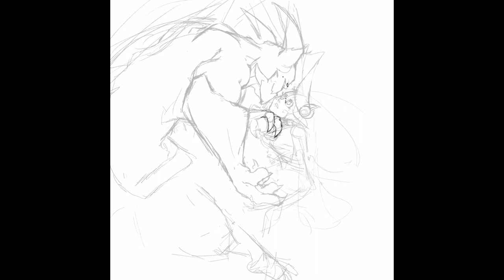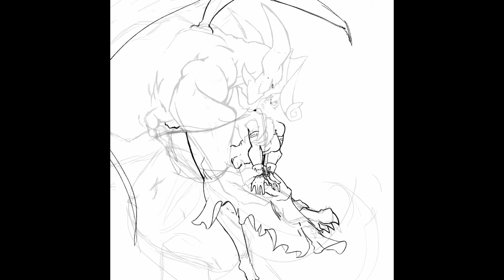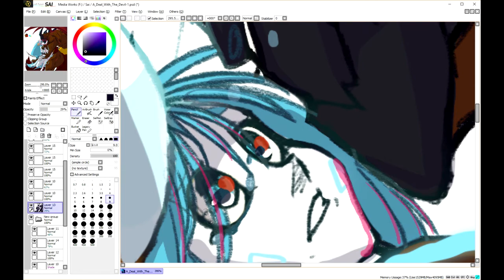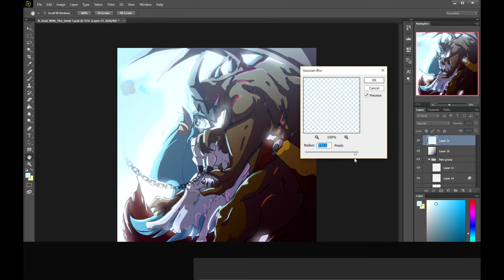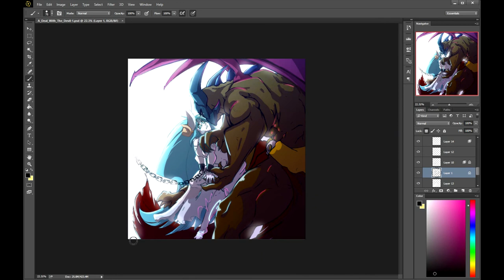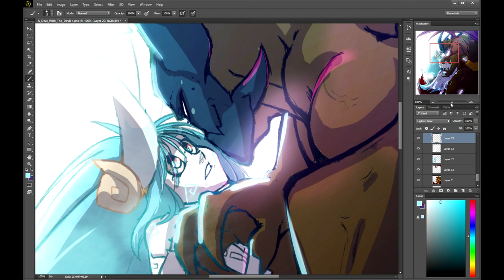A Tale As Old As Time [Time Lapsed]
iPad (Procreate) and Photoshop, 8 hr.

Beauty and the Beast (Minor Key) - Chase Holfelder
Kiss the Girl (Minor Key) - Chase Holfelder
Maroon 5 - Cold (RetroVision Remix)